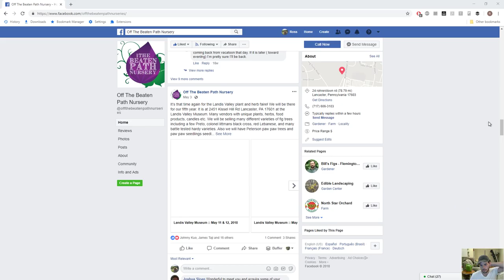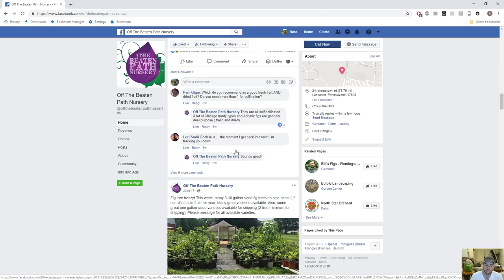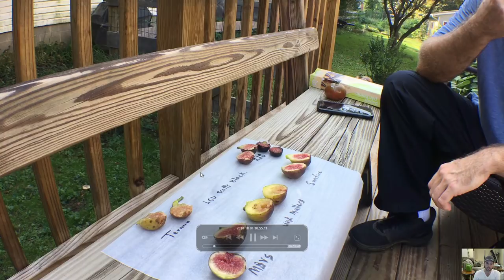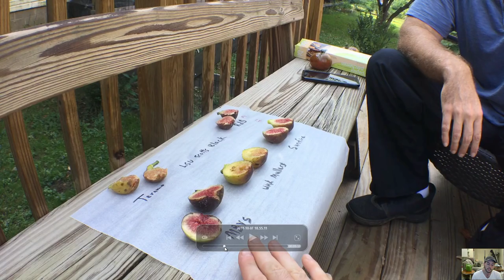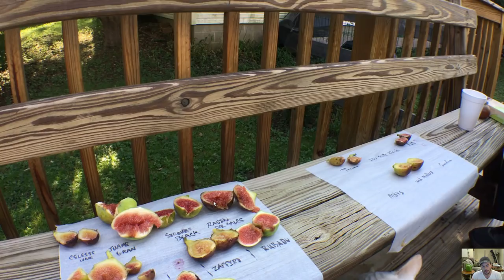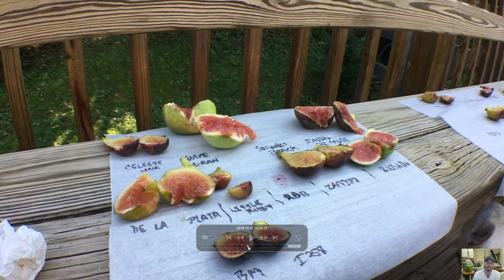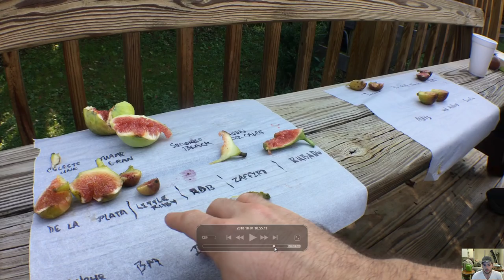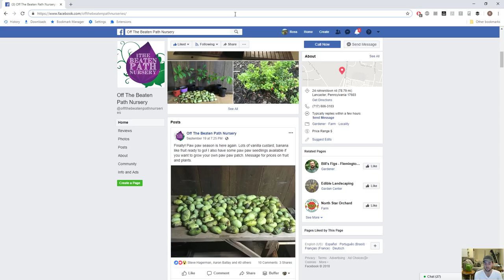15+ Varieties Fig Tasting w/ BigBill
Instagram.com/rossraddi
Twitter.com/rossraddi